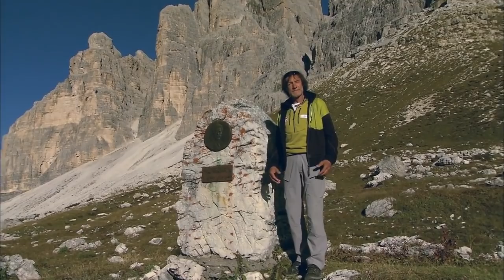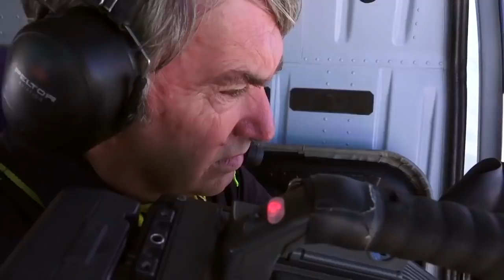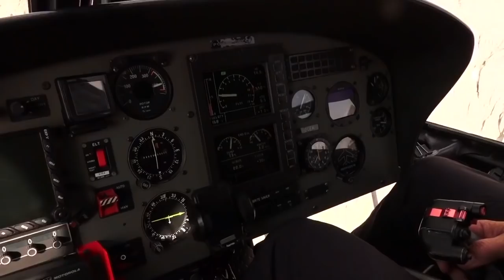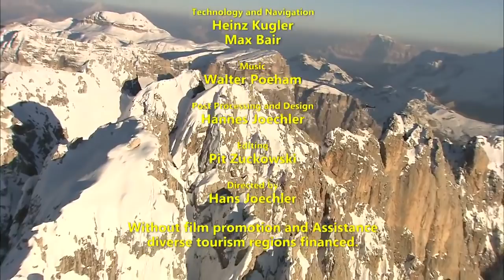Dolomites from the air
With Memories of mountaineer legend Hans Kammerlander this documentary introduces you to perhaps the most beautiful mountain range on earth - the Dolomites in South Tyrol.

Enjoy an "Eagle eye" view of awesome mountain landscapes which even extreme rock climbers rarely have the opportunity to see. Mountaineering legend Hans Kammerlander accompanies us as we explore his home alpine region.